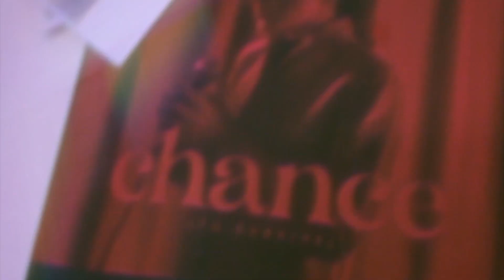Who is TELìA? (Short Documentary)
TELìA - THIS IS MY REDEMPTION DOCUMENTARY
EPISODE 1 "Prologue"

Next Episode: TELìA - THIS IS MY REDEMPTION (EPISODE 2) Chance To Survive

“REDEMPTION”
THE FIRST ALBUM BY TELìA

Stream / Buy 'Chance To Survive' on all digital stores.